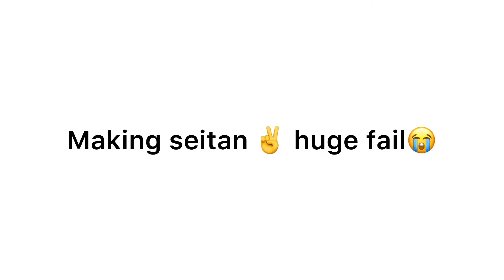Making chicken from flour ✌️***huge fail😭